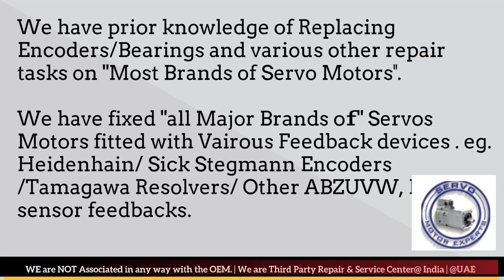Haas Automation CNC Siemens,motor feedback Sick,DC servo motor Wiring,Spindle drive unit Alarm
1. We can help you in Preventing the failure of servo motors
2. We can help you by "Predicting the failure of Servo motor"using condition monitoring techniques and thus help reduce/eliminate downtime through scheduled Repairs of the servo motors.
3. We can Prepare you to handle the failure by identifying what resources are needed to restore the servo motor back to working condition, in case the motor fails.. and helping you Arranging the availability of those resources
4. Restoring the Servo motor to working condition if it Does fail. using resources arranged in step 3 above.